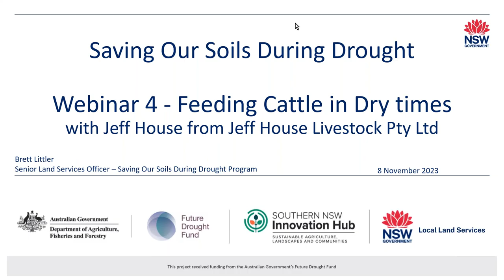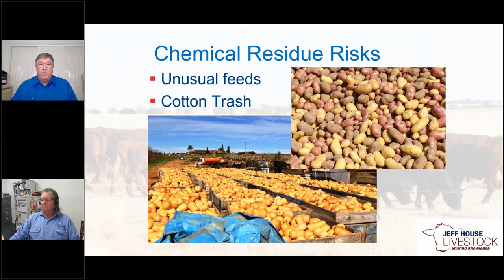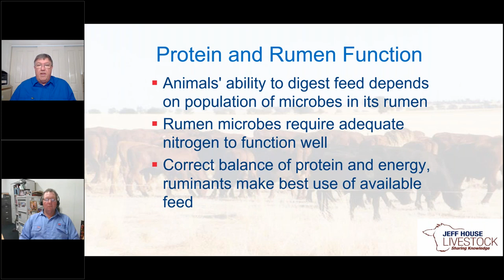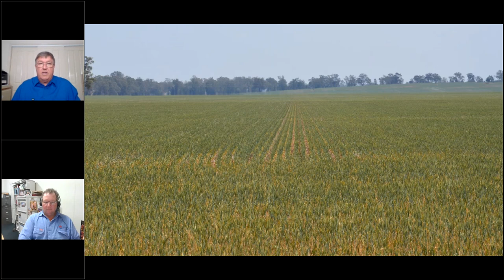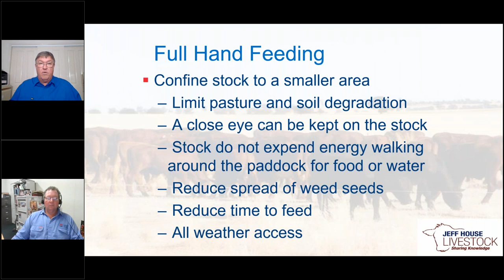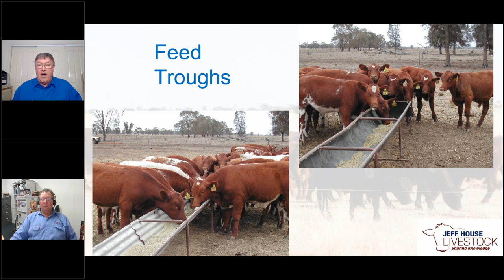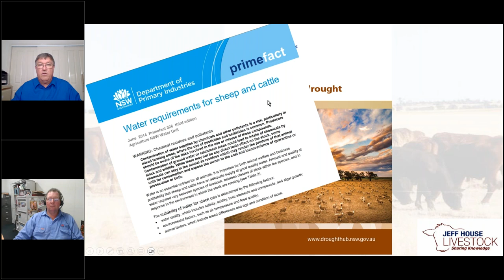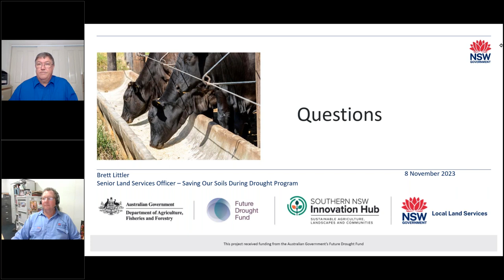Feeding cattle in dry times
In this webinar beef cattle consultant Jeff House discusses key principles in managing feeding cattle during dry times, including:

• designing a ration – how to ensure livestock requirements are being met whilst minimising cost
• types of feeds and feeding methods – pros and cons
• animal health – what are the main things to watch out for.

This project received funding from the Southern NSW Drought and Innovation Hub as part of the Australian Government’s Future Drought Fund.